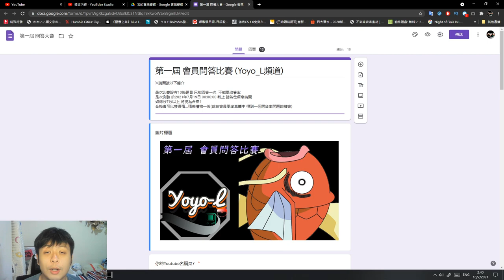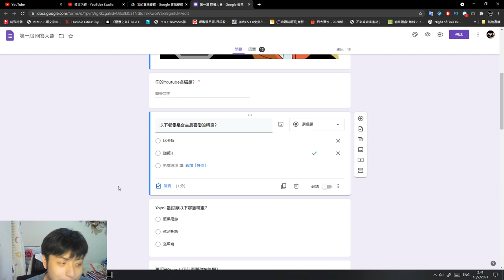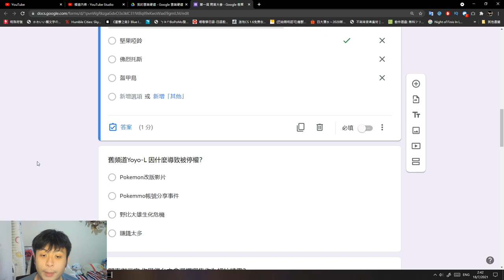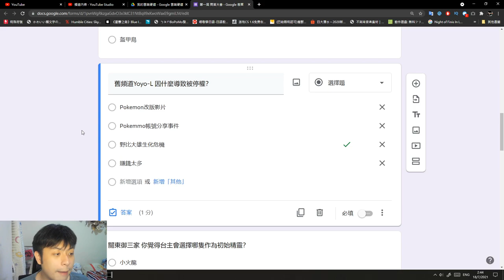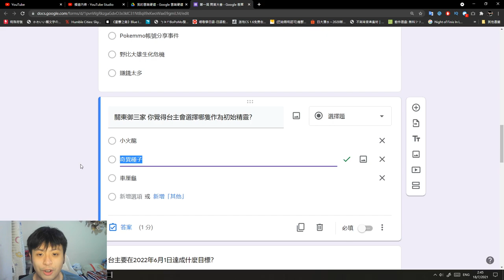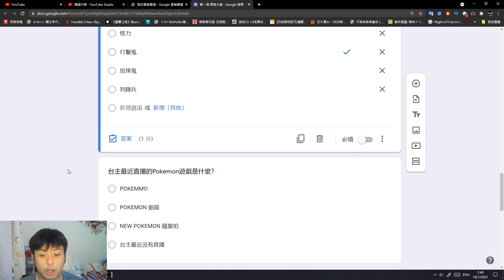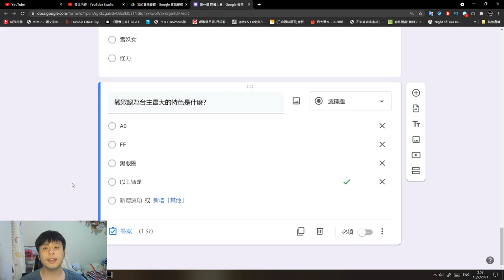第一屆 會員問答比賽 10條題目 看你對我有多了解